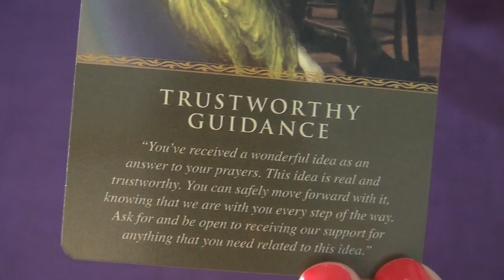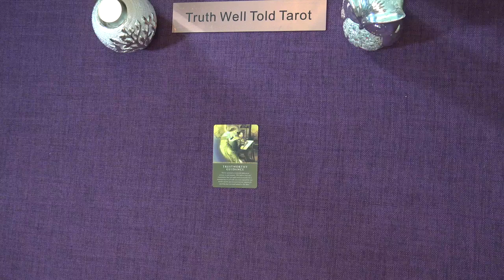A LITTLE ANGEL MESSAGE FOR THE DAY 💖 Truth Well Told Tarot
Andrea xx